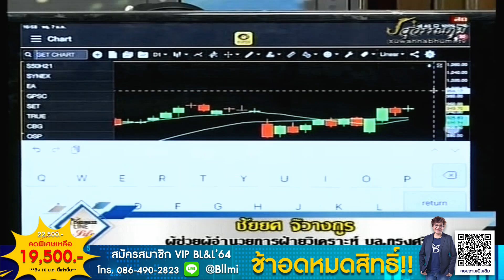ชัยยศ จิวางกูร 07-01-64 On Business Line & Life